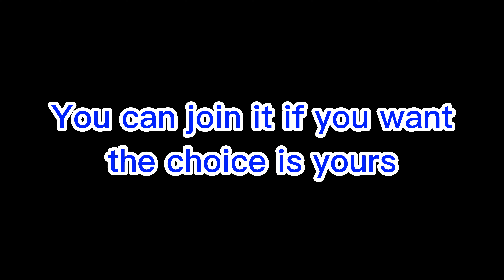Announcement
I'm just telling yall I have discord server now, it's in early stages so if yall find something wrong let me know and i'll fix it.

BY THE WAY I ONLY MEANT ONE ANNOUNCEMENT NOT A COUPLE!!!